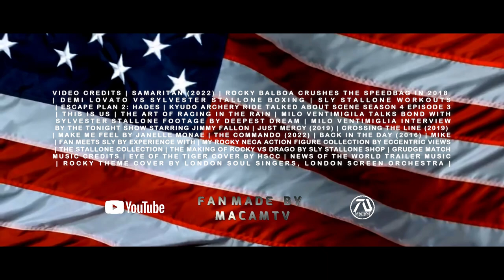ROCKY VII "Age is just a number" Trailer #6 Sylvester Stallone | Rocky Balboa Returns | Fan Made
Rocky Balboa comes out from retirement to inspire his son to continue his Boxing career and achieve his dream of becoming the champ.

⭐ Newest Member giannis alexandrou - MacamTV Max⭐

Hey guys, for those that didn't catch the reminder in the title and in the beginning (green screen), or the end credits, this video is 100% FAKE, fan-made, concept trailer. My objective is not to confuse or clickbait people, but to inspire fans, writers and directors, in result increase the possibility that the dream idea may come true.

►Was this dream trailer inspired by an upcoming film?
As of the release of this video there is no official announcement. This dream trailer is pure concept.

"Dream Trailer" is an original term used in MacamTV. Because unlike your regular fan-made trailers, they are rated R for "realistic". I focus on making the experience of the audience fresh, as if they are watching the real thing. In essence, they are not just random clips put together, but a form of art, with the goal of inspiring.

Editing Details:

Rocky is no doubt one of the most popular franchise, its always a special day when I get a chance to work with Rocky VII. Even though its highly unlikely Sly would ever lace up his boots again its fun to dive into fan fiction about what if Rocky returns once more. To make the audience understand the plot, I did a voice over "Its only been 2 years and he's already announcing his retirement from boxing" about Rocky Jr. Without wasting anytime I showed a custom breaking news I made about Rocky being back as boxer.

Then I made Rocky Jr look at a drawing of Rocky to bring the idea that he wants to be like his father but is needs confidence. This time I picked the Rocky Theme song cover to bring that nostalgia back. Since there is no mention of Rocky inspiring his son I did a custom wording sequence to bring that idea to life. I think Rocky returning to inspire his son is a great plot, which can build into a new era establishing a Rocky Cinematic Universe including Creed.

VIDEO CREDITS | SAMARITAN (2022) | ROCKY BALBOA CRUSHES THE SPEEDBAG IN 2018 | DEMI LOVATO VS SYLVESTER STALLONE BOXING | SLY STALLONE WORKOUTS | ESCAPE PLAN 2: HADES | KYUDO ARCHERY RIDE TALKED ABOUT SCENE SEASON 4 EPISODE 3 | THIS IS US | THE ART OF RACING IN THE RAIN | MILO VENTIMIGILA TALKS BOND WITH SYLVESTER STALLONE FOOTAGE BY DEEPEST DREAM | MILO VENTIMIGLIA INTERVIEW BY THE TONIGHT SHOW STARRING JIMMY FALLON | JUST MERCY (2019) | CROSSING THE LINE (2019) | MAKE ME FEEL BY JANELLE MONAE | THE COMMANDO (2022) | BACK IN THE DAY (2016) | MIKE | FAN MEETS SLY BY EXPERIENCE WITH | MY ROCKY NECA ACTION FIGURE COLLECTION BY ECCENTRIC VIEWS | THE STALLONE COLLECTION | THE MAKING OF ROCKY VS DRAGO BY SLY STALLONE SHOP | GRUDGE MATCH
MUSIC CREDITS | EYE OF THE TIGER COVER BY HSCC | NEWS OF THE WORLD TRAILER MUSIC | ROCKY THEME COVER BY LONDON SOUL SINGERS, LONDON SCREEN ORCHESTRA |